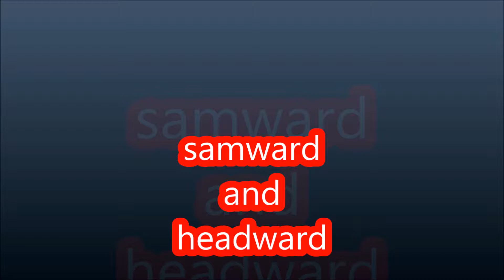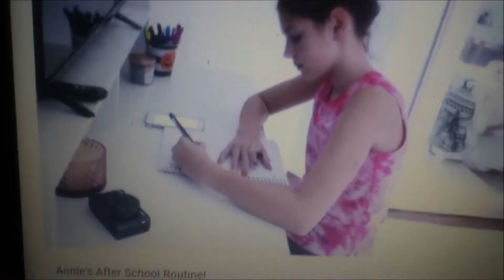headwards afternoon routine